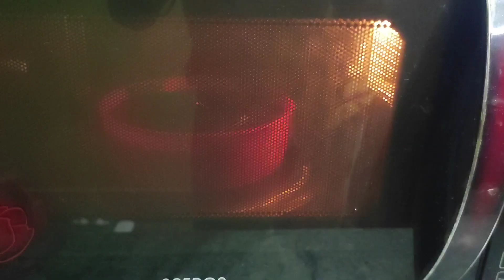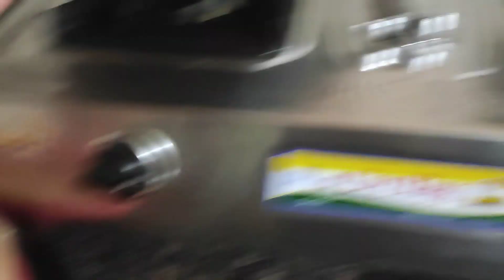Homemade cake🎂के साथ Birthday Celebration🥳🎉।Gifts की भरमार 🎁👗👟👝💰🥰। Familyvlog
This is Jagrity Chand. A full time vlogger, a wife, a daughter, a mother, a sister, a daughter-in-law and a sister-in-law.

If u like our videos then please give ur feedback in the comment section.

I will be thankful and grateful. Lots of love to u all❤